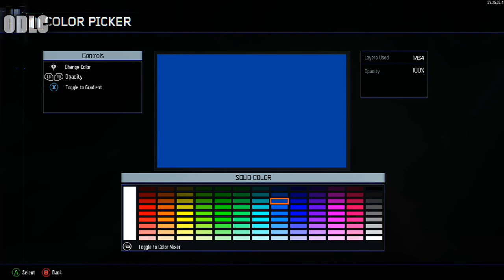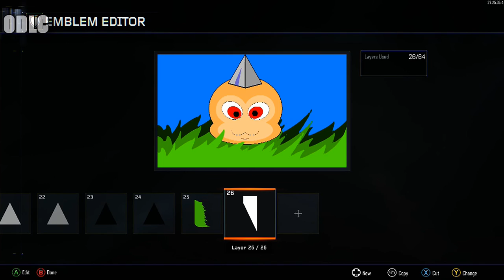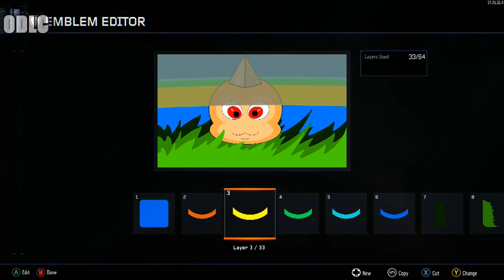Tsunomon! (BO3 Speed Emblem #5!)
(づ｡◕‿‿◕｡)づ  (::)
(づ｡◕‿‿◕｡)づ  (::)

intro/outro songs:
► Celldweller - I can't wait
► K-Drew - Firestarter

► Hope Ye Enjoy! :D